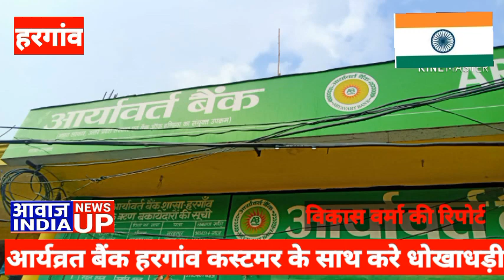हरगांव आर्यव्रत बैंक मैनेजर कस्टमर से कर रहे अभद्रता व धोखाधड़ी।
आर्यावर्त बैंक शाखा हरगांव जिला सीतापुर अपने ग्राहकों के साथ कर रही धोखाधड़ी आपको बताते चलें आर्यावर्त बैंक शाखा हरगांव जिला सीतापुर बैंक प्रबंधक अपने निजी स्वार्थ के चलते अपने सभी खाताधारकों के खाते से बीमा के नाम पर खाताधारकों को बिना बताए एक फार्म पर हस्ताक्षर करवा लेते हैं और खाताधारक के खाते से ₹456 उड़ा दिए जाते हैं ऐसा ही एक मामला आज प्रकाश में आया तब हमारे जिला संवाददाता ने बैंक जाकर इस संबंध में बैंक प्रबंधक से बात करनी चाहि तो बैंक प्रबंधक ने कहा हमारे यहां खाता न खोलिए ना चलाइए कहीं और बैंक में खाता खुलवा लीजिए हमारे यहां पर जो हमारे नियम हैं वह  रहेंगे उसके बाद हमारे संवाददाता ने एक अन्य बैंक कर्मी विनय कुमार से इस संबंध में मोबाइल पर बात करनी चाहि तो उन्होंने फोन काट दिया अब देखना यह है बैंक प्रबंधक पर कार्रवाई होती है या नहीं ब्यूरो रिपोर्ट सीतापुर